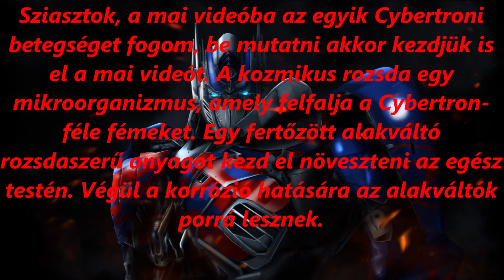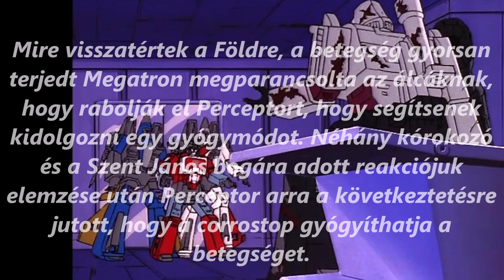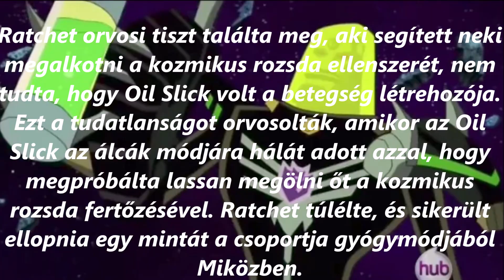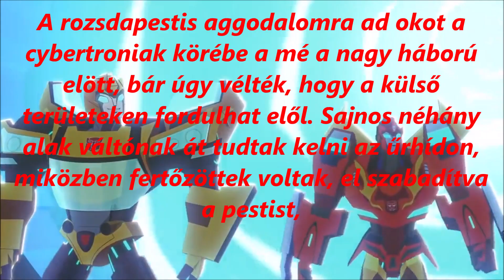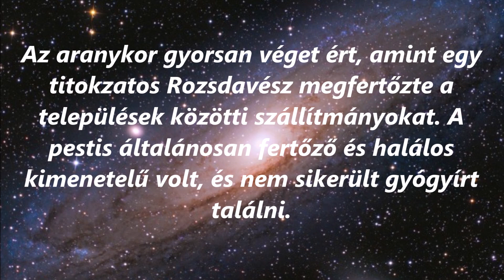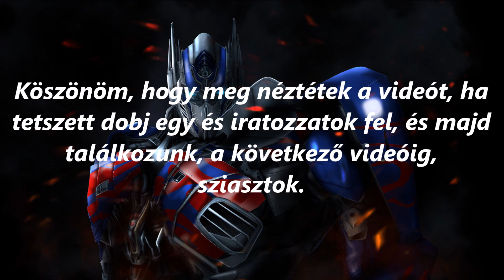Transformers Kozmikus Rozsda Pestis.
A kozmikus rozsda egy mikroorganizmus, amely felfalja a Cybertron-féle fémeket. Egy fertőzött alakváltó rozsdaszerű anyagot kezd el növeszteni az egész testén. Végül a korrózió hatására az alakváltók porrá lesznek.

00:09 Bevezető.
00:36 A Transformers 1985 rajzfilm.
02:22 Animációs 2009 rajzfilm.
03:06 A Hold sötétje film.
03:30 Cyberverse 2018 rajzfilm.
04:04 Aranykor vége.